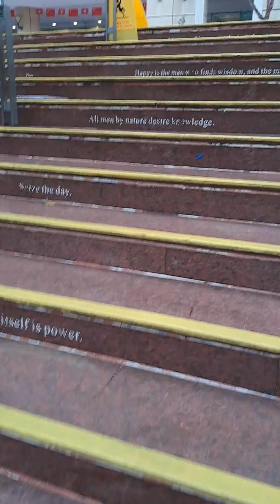Get Ready For A Super Long Trek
Adventures await, how can I not go to Mongolia? I love falconry, archery, horse riding and wrestling.